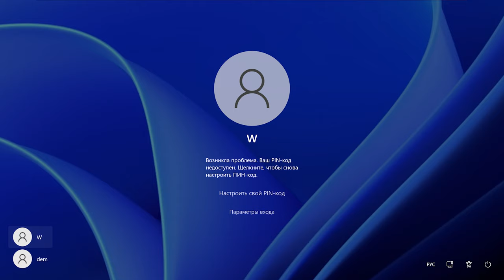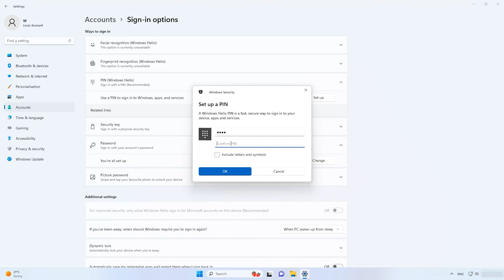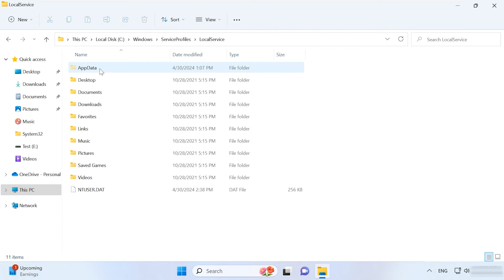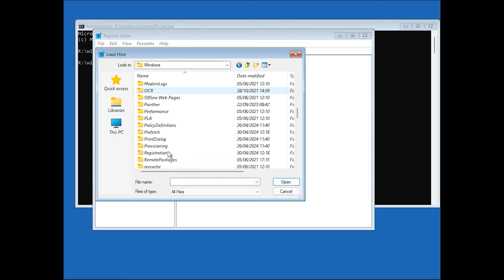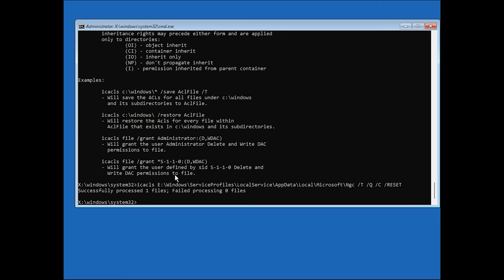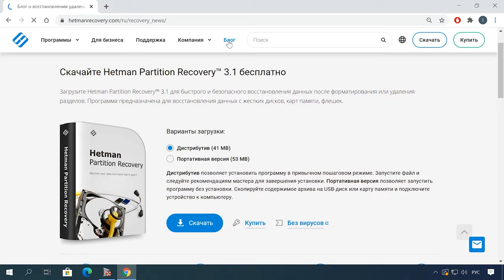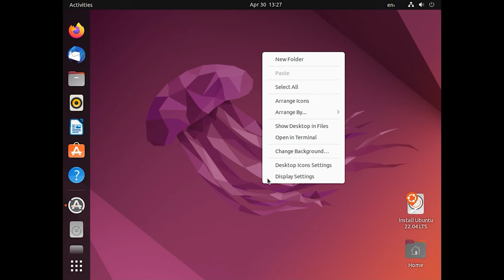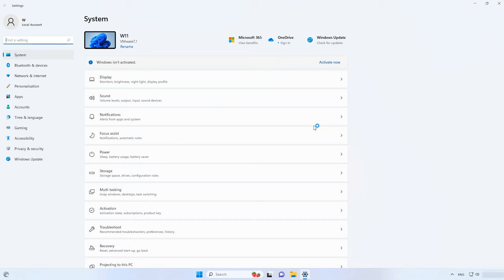Проблема входа в Windows: Ваш PIN-код недоступен. Сброс пароля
⭐⭐⭐⭐⭐ Смотрите что делать если не доступен вход в Windows под своей учетной записью – PIN-код недоступен. Как обойти PIN-код и как сбросить пароль учетной записи в Windows.
Когда на экране вашего ПК появляется ошибка о том, что PIN-код недоступен - "Something happened and your PIN isn't available", это может быть вызвано различными проблемами, такими как повреждение профиля пользователя, сбой службы входа в систему и т. д. Далее в видео мы рассмотрим как войти в систему, а также исправить данную ошибку.

Содержание:
00:00 - Вступление
00:37 - Причины ошибки
01:22 - Вход в систему с использованием пароля
02:20 - Вход с помощью учетной записи Microsoft
02:52 - Проверка службы - Изоляции ключей CNG
03:25 - Удалить папку NGC
04:22 - Как запустить службу или удалить каталог с меню восстановления
08:09 - Удаление обновления Windows
08:33 - Восстановление системы, контрольная точка
09:54 - Сброс пароля
13:21 - Заключение

Как видите вход в Windows может быть затруднен из-за различных ошибок. Однако теперь вам известны несколько способов, которые помогут решить эту проблему. Эти методы помогут вам восстановить доступ к учетной записи и продолжить работу с операционной системой без лишних препятствий.

Другие видео